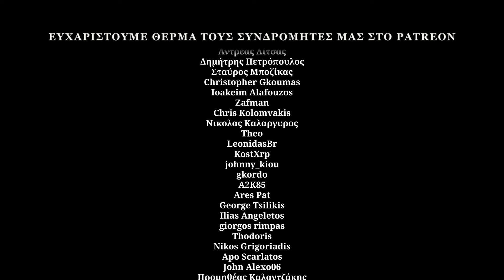Σινε-Συμπόσιο Sushiτηση – The Seventh Victim (Spoilers!)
Όταν ο Σατανάς στήνει κρεμάλες, απλά κλωτσάς το σκαμνί χωρίς να ανέβεις πάνω.
[*Το έβδομο θύμα – 1943.*]

00:00 Intro
00:34 Πρήκουελ; Τι θα πει πρήκουελ;
05:44 Η παραγωγή
09:56 Πρώτες εντυπώσεις
18:35 Η σκηνοθεσία του Mark Robson και η φωτογραφία του Nicholas Musuraca
27:57 Η μουσική του Roy Webb
30:21 Το σενάριο του Charles O'Neal και του DeWitt Bodeen και οι θεματικές της ταινίας
35:57 Το αμφίσημο τέλος
48:04 Οι Σατανιστές
58:30 Η Kim Hunter ως Mary Gibson
1:04:19 Ο Tom Conway ως Δρ. Louis Judd
1:08:46 Ο Erford Gage ως Jason Hoag
1:13:22 Ο Hugh Beaumont ως Gregory Ward
1:16:57 Η Jean Brooks ως Jacqueline Gibson
1:22:01 Ο Chef Milani ως Jacob Romari και η Marguerita Sylva ως Bella Romari
1:23:42 Ο Lou Lubin ως Irving August και ο Feodor Chaliapin Jr. ως Leo
1:26:07 Κατακλείδες
1:31:16 Outro

Κείμενο-παρουσίαση-κινηματογράφηση-μοντάζ-intro: Γιάννης Τζουβελέκης, Σήφης Μάινας.